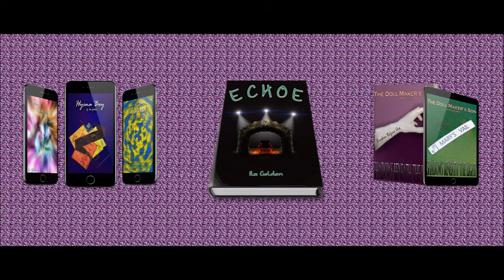Vlog 250: Book updatey sorta stuff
Yup another one of those lol